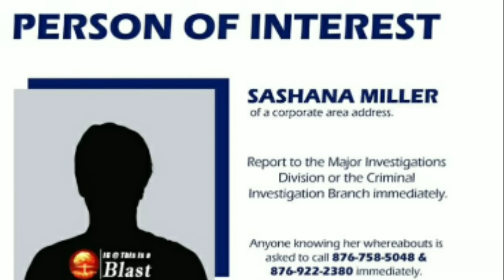Woman Testimony Sink Joylan Silvera|Andrew Holness Say Vybz Kartel